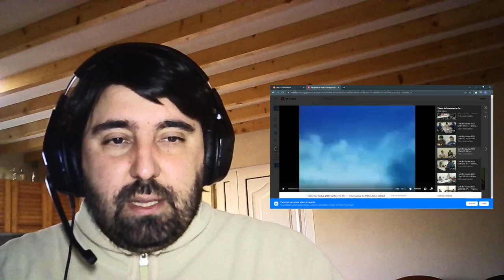Gaki No Tsukai - Shishi Henge - Shinagawa Hiroshi (reaction by GC)